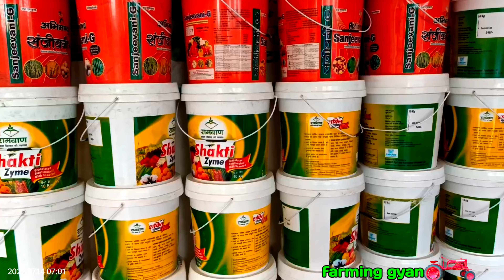धान की ग्रोथ कल्ले बढ़ाने वाली no1 खाद डालो। Paddy tillering fertilizer. dhan ke kalle kaise badhae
धान की ग्रोथ कल्ले बढ़ाने वाली no1 खाद डालो। Paddy tillering fertilizer.

paddy tillering fertilizer
2. dhan ke kalle kaise badhaye
3. dhan me adhik kallo ke liye kya kare
4. best fertilizer for paddy
5. which fertilizer is best for paddy growth

6.dhan ke kalle kaise badhae
7.paddy tillering fertilizer
8.dhan ke kalle kaise badhaye
9.dhan me adhik kallo ke liye kya kare
10.best fertilizer for paddy
11.paddy crop
12.paddy farming
magnesium sulfate Khad.
dhan me urea ke sath kya de.
dhan ki sabse acchi Khad..